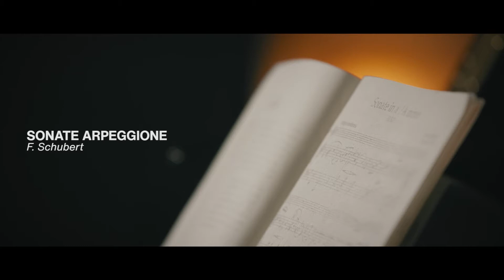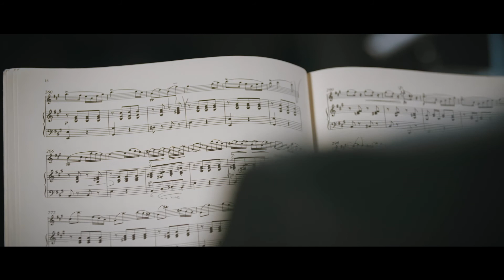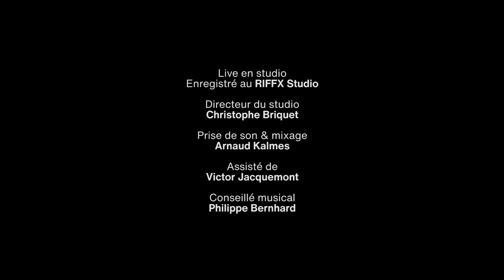Arpeggione de F. Schubert (live en studio)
Cello : Christophe Morin
Piano : Julien Gernay
Réalisé par Tommy Pascal
Ingénieur du son : Arnaud Kalmes
Enregistré et filmé au Riffx Studio à la Seine Musicale